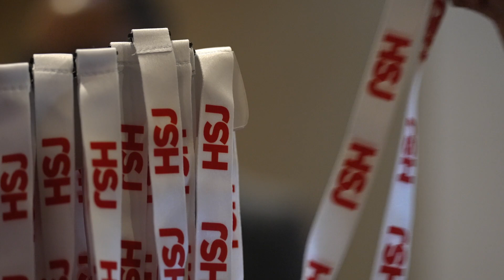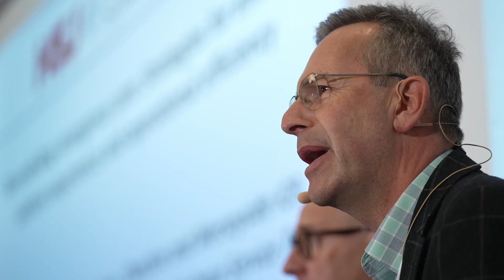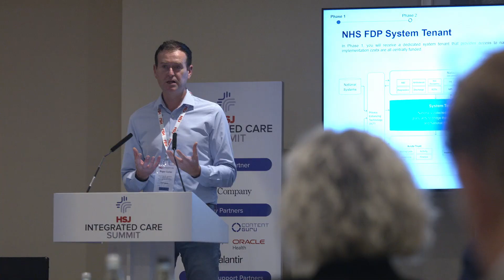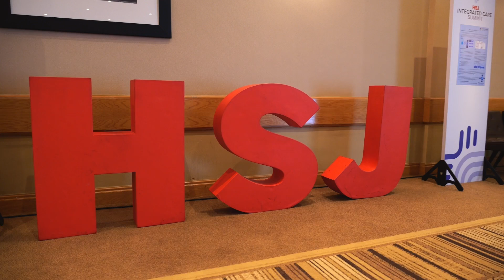HSJ Integrated Care Summit 2024 - Partners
Hear from our partners at the HSJ Integrated Care Summit 2024